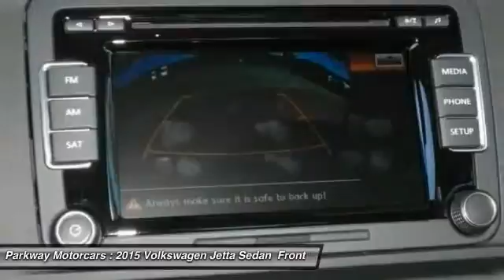2015 Volkswagen Jetta Sedan Valencia CA 2159139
2015 Volkswagen Jetta Sedan 2.0L S w/Technology

Parkway Motorcars
24075 Magic Mountain Parkway

Parkway Volkswagen is excited to offer this 2015 Volkswagen Jetta Sedan. This Volkswagen includes: RUBBER MAT KIT Floor Mats ROADSIDE ASSISTANCE KIT FIRST AID KIT *Note - For third party subscriptions or services, please contact the dealer for more information.* If you're in the market for an incredible Volkswagen featuring an Entertainment package that will surely keep your passengers enthralled, then you'll definitely want to check out the Volkswagen Jetta Sedan 2.0L S w/Technology. Fast? That doesn't even begin to describe it. Get behind the wheel and take it for a spin to see just what we mean. There are options that you need, And there are options that you want. This Volkswagen Jetta Sedan has them all. Added comfort with contemporary style is the leather interior to heighten the quality and craftsmanship for the Volkswagen Jetta Sedan This Volkswagen Jetta Sedan is equipped with navigation, so you no longer have to wonder if you're headed in the right direction. BUY FROM AN AWARD WINNING DEALER: The five Parkway Dealerships (Parkway Volkswagen, Parkway Infiniti, Parkway Buick Cadillac GMC Hummer, Parkway Hyundai and Parkway GMC Castaic) also service our surrounding areas including Bakersfield, Palmdale, Lancaster, Sylmar, Granada Hills, Glendale, Burbank, Northridge, Van Nuys, Sherman Oaks, the City of San Fernando, Sunland and the greater San Fernando Valley. Absolute accuracy cannot be guaranteed. All vehicles are subject to prior sale. Price does not include applicable government fees, taxes, title, finance charges, dealer documentation fees, emissions testing fees or other fees.